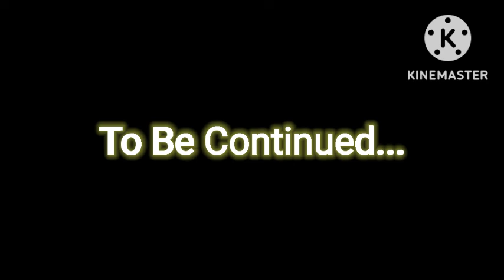BFU Multiverse: The Deatheaning Arc S1 E5: Girl Rivalries.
Yipes, this video sure is filled with anger :/
00:00 Intro
00:05 Episode
00:29 Girl Rivalry Begins
00:55 Argument
04:57 Conclusion
05:34 To Be Continued